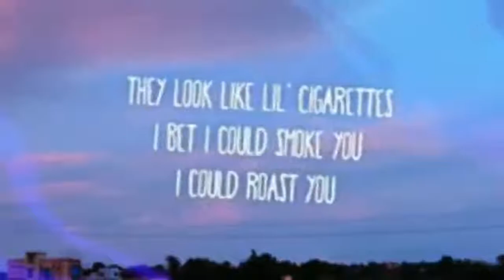100 gecs - money machine (COVER)